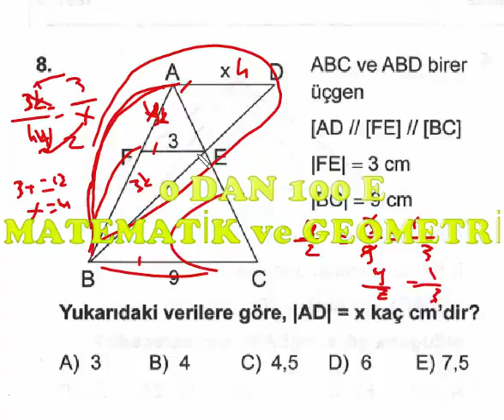açılar ve üçgenler 41